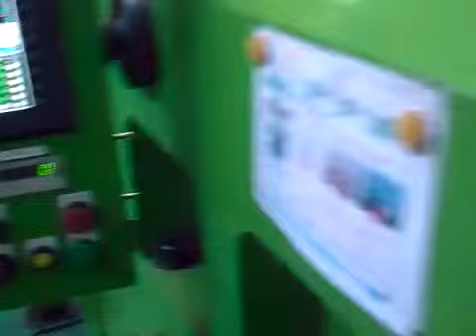The Power of Friction